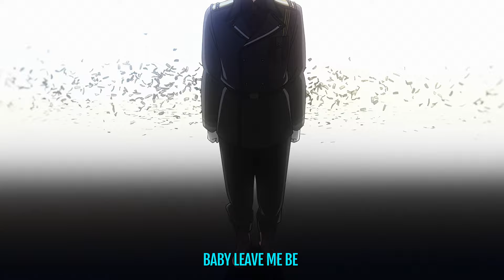BODAH REVY - KILLING ME IN SILENCE [Lyrics x AMV]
BODAH REVY - KILLING ME IN SILENCE | Prod. dercept x malloy

Prod. dercept

Prod. Malloy

Lyrics:

[VOICELINES]:

And i can't let go
Sometimes i wanna give up
Just throw everything away
I don't know what i'm living for

[BODAH REVY]:

If I hold my tongue
I'll go insane
Man I pray to god
That I find my way
Find my way
Yeah I'll find my

Look into the past
It been killing me
All the time
But I cannot forget
Your face that night before you left
Me broken
I'm broken

Never thought that I would make it this far
All my bones got crushed
From the weight of the scars
I kept my promise
But you had to move on
Good god
Good god what have I become
Cause it's killing me in silence
I could bounce back
Tell my past to keep quiet
Why is
Everybody staring at me?
I just want to go home
Baby leave me be

Yeah it's killing me in silence
I could speak up
But I'd rather stay quiet
Why is
Everything a problem with me?

Yeah you're killing me in silence
Said you're killing me in silence

[VOICELINES]:

I do know I can't go on like this
I wish I could be strong
I wish I could be happy